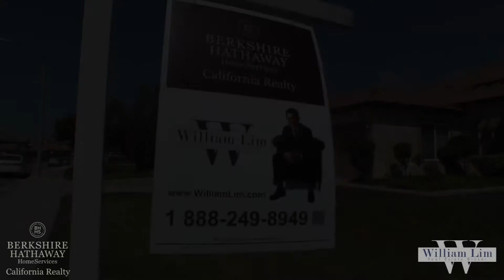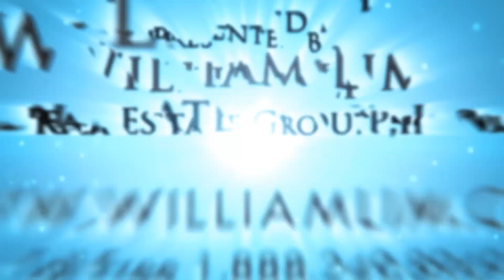SOLD By William Lim: 14140 Henderson Dr, Rancho Cucamonga, CA 91739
Bedrooms: 4
Bathrooms: 2.5
Square Feet: 2,496
Lot SqFt: 12,070
Year built: 1998

Gorgeous single-story steel-framed home in award-wining Etiwanda School District is perfect for entertaining! Open floor plan, high ceiling, wide archways, built-ins, newer paint & light neutral décor. Enjoy the fireplace in the spacious formal living room that opens to the formal dining room. Family room features a media niche, built-in desk & shelving, sliders to the patio, & is open to the kitchen. Beautiful kitchen - center island, plenty of prep & storage space, breakfast bar, breakfast nook, built-in 5-burner range & double ovens! Master suite has a double door entryway, sliding glass doors to the patio, & a retreat perfect as a sitting area or office space. Relaxing master bathroom offers a soaking tub, separate shower, dual sinks & walk-in closet with mirrored closet doors. Second bathroom also has dual sinks. Large den with double doors & side door can easily be converted into a 4th bedroom. Convenient indoor laundry room leads to the 3 car garage. The list goes on: steel frame, newer A/C, dual pane windows, marble tile flooring, berber-style carpet, recessed lighting, window blinds & storage space. The backyard offers a patio, paved paths to each side yard and a lawn. Take a closer look at one of the best values in the area!

·       Faces south

·       Tile roof

·       Covered entryway with garden

·       Double door entry

·       Formal living room with fireplace

·       Family room open with media niche & built-in desk & shelving

·       Family room open to the kitchen

·       Kitchen with breakfast bar & nook, tile counters, center island, lots of prep space, lots of cabinetry

·       Built-in 5 burner range, microwave, double ovens, dishwasher

·       Wide archways

·       High ceiling

·       Master suite with retreat ideal as office or sitting area; sliding doors to the patio

·       Master bathroom with walk-in closet, mirrored door, separate shower, soaking tub, dual sinks

·       Office with double door entry & side door to hallway bathroom; easily an extra bedroom (BR #4)

·       Bedroom #2

·       Bedroom #3

·       2nd bathroom with dual sinks

·       Window blinds

·       Recessed lighting

·       Berber style carpet

·       Marble tile flooring

·       Backyard offers a slab concrete patio, yard, block wall & wood fence

William Lim Real Estate Group